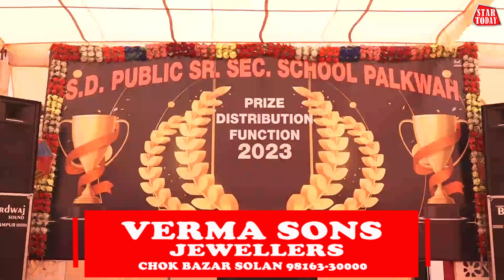उप मुख्यमंत्री ने एसडी पब्लिक स्कूल के बार्षिक समारोह में लिया हिस्सा,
उप मुख्यमंत्री ने एसडी पब्लिक स्कूल के बार्षिक समारोह में लिया हिस्सा, मुकेश अग्निहोत्री ने मेधावी छात्रों को किया सम्मानित, कहा शिक्षा क्षेत्र में सुधार के लिए करेगी सरकार काम, मुकेश अग्निहोत्री ने भाजपा पर भी साधा निशाना।